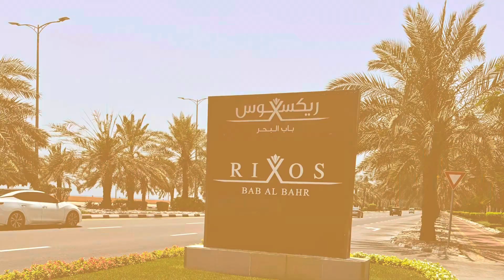Mysha 8th bday celebration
8th Birthday celebration of Mysha